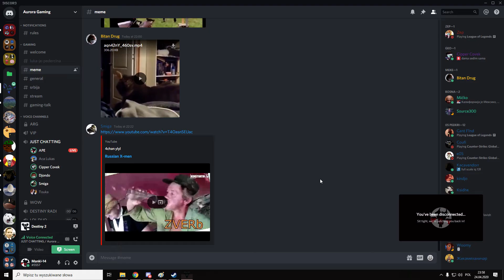Balls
mmm balle